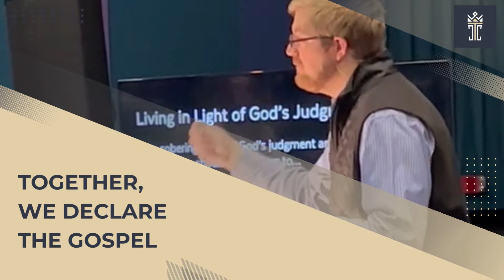TCC - Together, On Mission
Join us at Treasuring Christ Church on Sundays @ 10:30 AM

Cinemark Movie Theater
4100 Carpenter Rd.